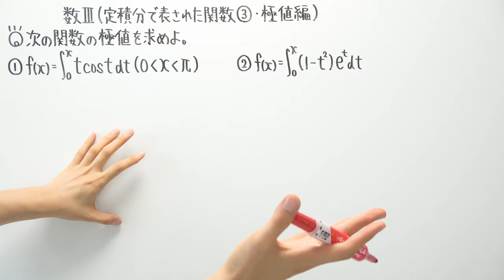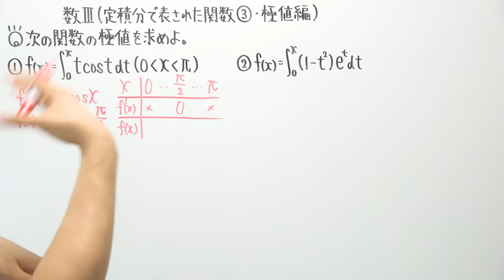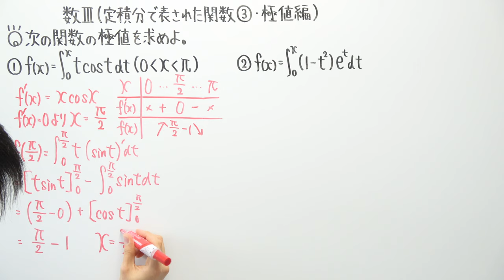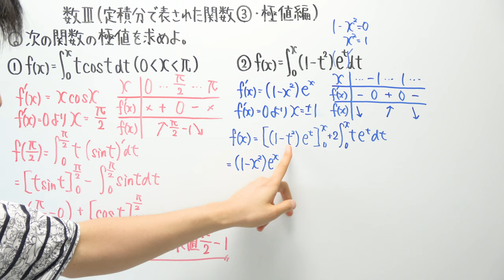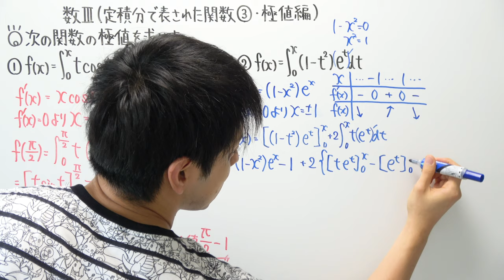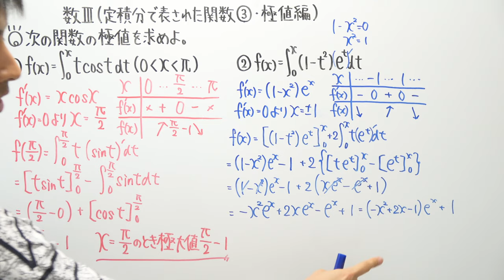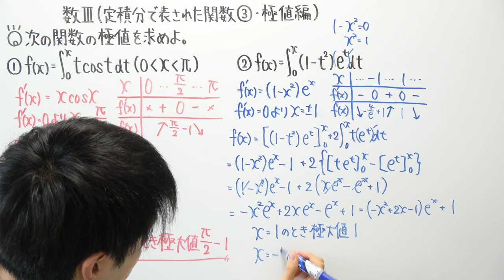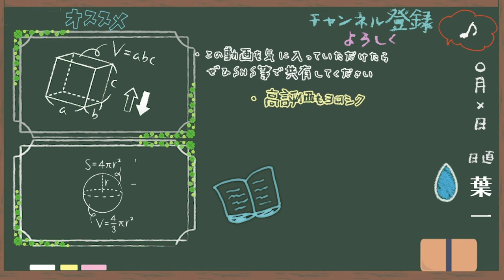【数Ⅲ-160】定積分で表された関数③(極値編)